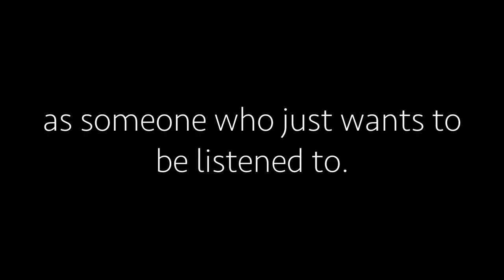Everyone deserves to feel heard - Sidewalk Talk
How does it feel to be listened to? Such a simple thing and yet so many of us go through our day disconnected or alone.  Sidewalk Talk is a community listening project supported by hundreds of therapists and psychologists as well as regular people who are invested in learning deep listening skills to bring community kindness and increase mental health in our cities!  Join us in creating a space that fosters a sense of connection and an opportunity for every person to feel heard.